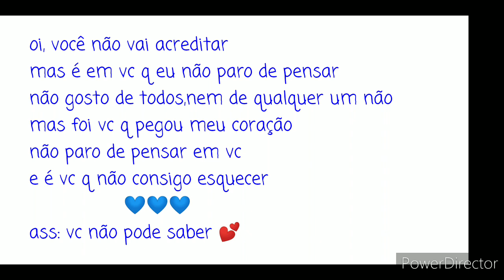°Minha Patricinha°Mini-Filme (Yuri)